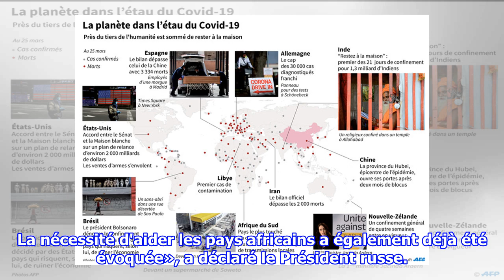Poutine appelle à aider l'Afrique face au coronavirus